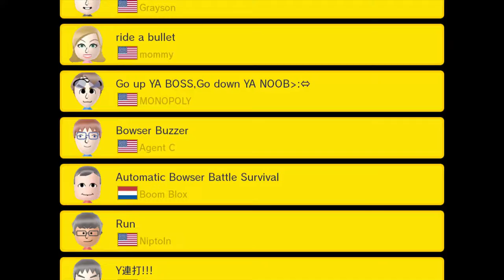Ready for Mario Maker 2? - Normal 100 Man Run [Wii U - Super Mario Maker]